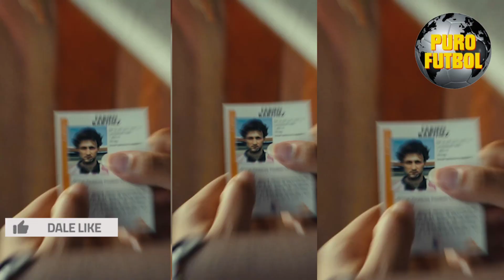Toulouse FC 2024-2025 Kits Yet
Toulouse FC Nike 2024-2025 kits yet